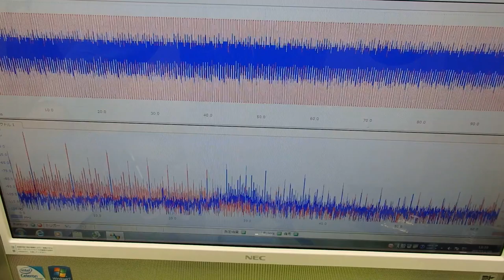‹メガヘルツ›の超音波発振制御技術 ultrasonic-labo